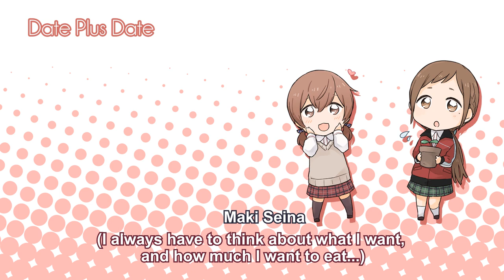(Drama CD 3) Kindred Spirits on the Roof - "Date Plus Date"